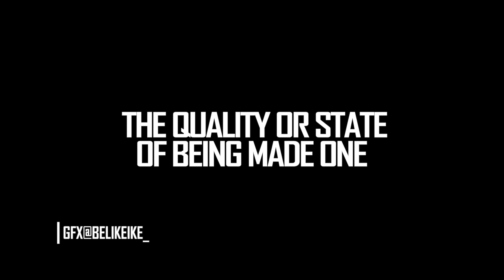PREZZY X NICE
CHECK OUT THIS 1OFF THAT TOOK PLACE ON THE WGH/TRAP NY EVENT UNITY CONTINUED. THIS IS A 1 ROUNDER WHO YA GIVE IT TO